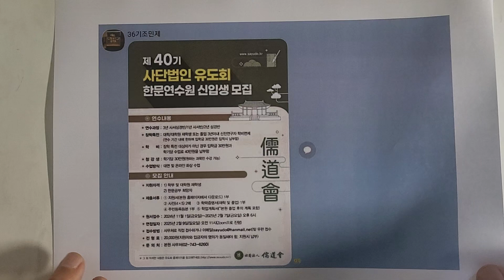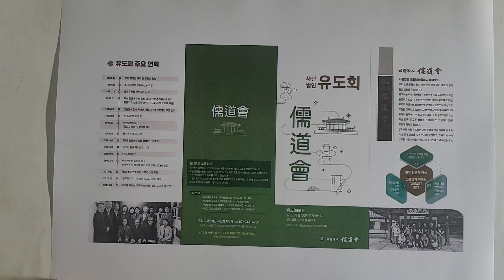사단법인 유도회 한문연수원 제40기 신입생 모집 ㅡ 대학생과 대학원생 수강료 무료